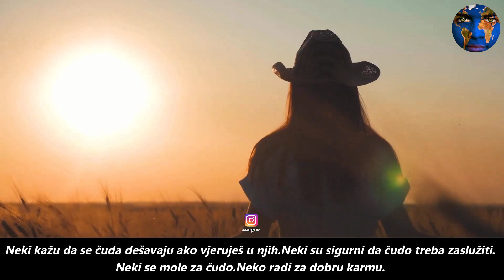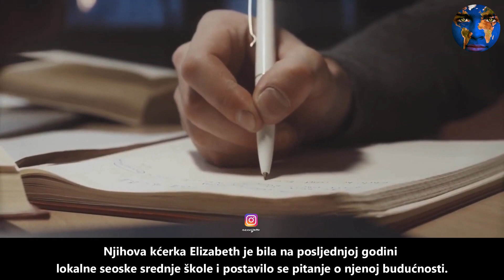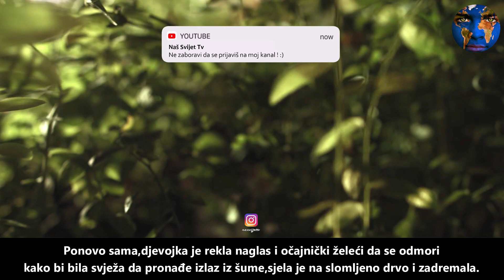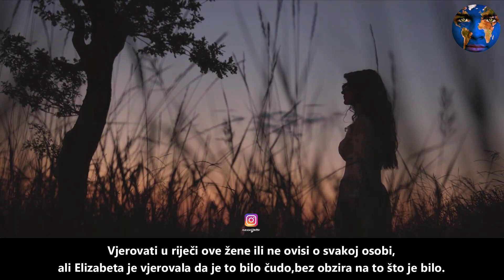Djevojčica nije shvatila ko ju je spasio u šumi. Pas? Vuk? Ili šumski duh? Mistična priča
Prijavite se na moje nove kanale.Hvala vam.